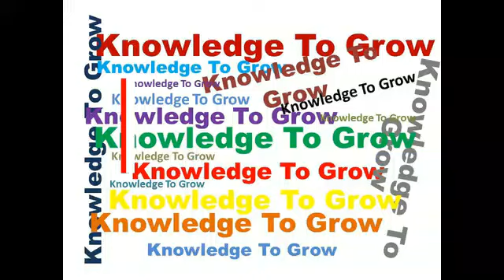Shocking news about rise of three suns | scientific development or just rumors | Sundogs | Mock Sun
What is fact or mistery about the rise of three sun?
What are mock sun?
What is sundog?
How rainbow is formed?
How sundogs are formed?
How weather prediction can be done with rainbow and sundogs?